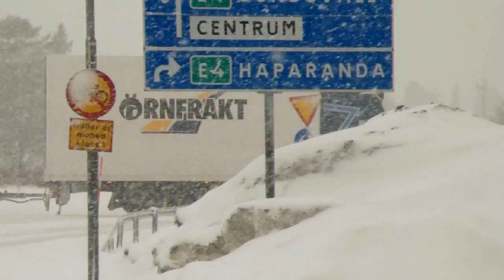Its Snowing April 1st. Fools day! This is no Joke! In Umeå Sweden.